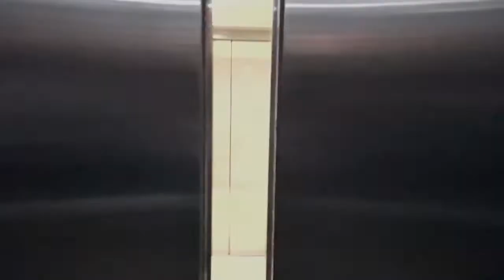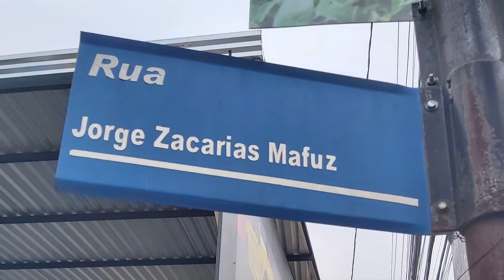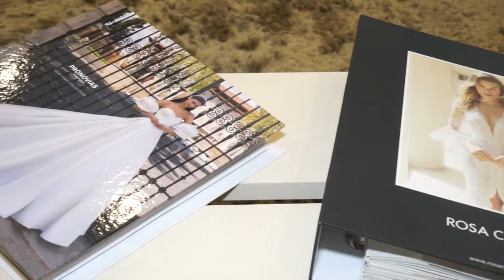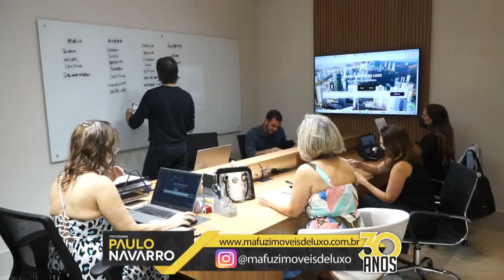Entrevista com Fernando Mafuz - Paulo Navarro